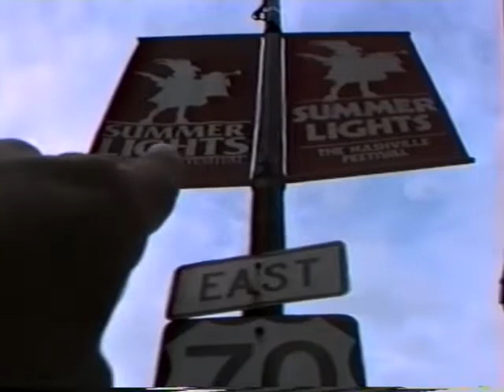Nashville IDEA 1991